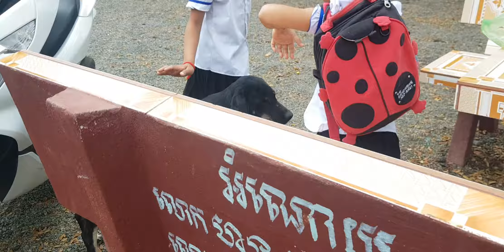Two student give adopted dog at their school